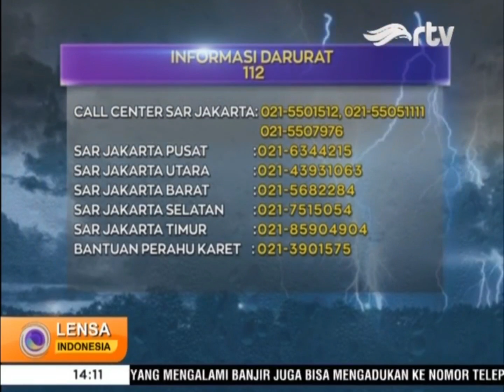Jakarta Banjir, Anies Baswedan Instruksikan Jajarannya Siaga Menangani Banjir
Hujan deras yang melanda sejak Selasa (31/12/2019) kemarin membuat kawasan DKI Jakarta banjir. Gubernur DKI Jakarta Anies Baswedan menginstruksikan kepada seluruh jajarannya, untuk terjun langsung untuk menangani banjir di ibu kota. Ia juga meminta kepada semua korban banjir untuk menghubungi Lurah terdekat atau menghubungi 112.